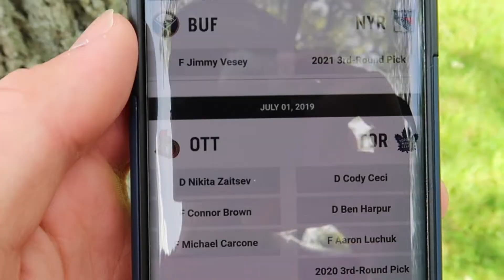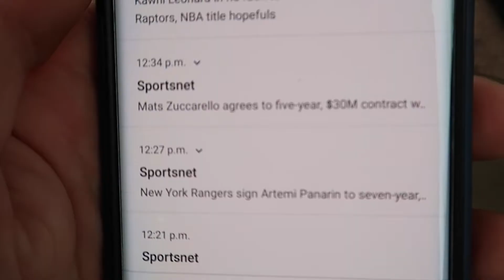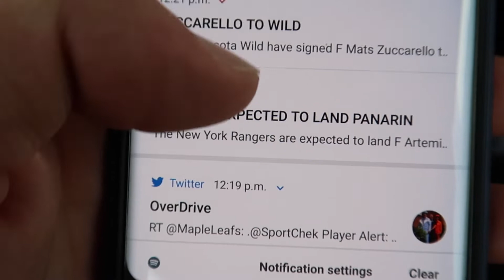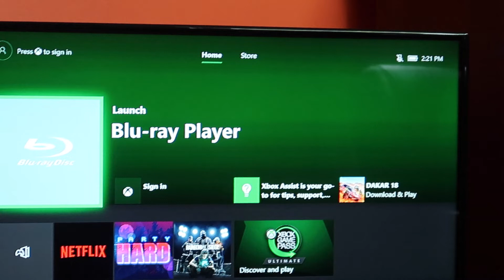THE 370z BREAKS DOWN :(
Connor's Z took a turn for the worst and shattered his Diff. Called CAA and the guy was super chill and made it back to Colins nissan alright. Hopefully connor will be back on the road shortly